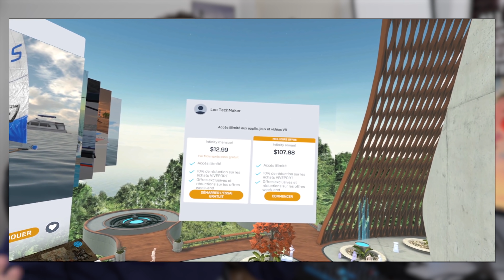HTC VIVE COSMOS : DIGNE SUCCESSEUR DU HTC VIVE ?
Salut c'est Léo de la chaîne TechMaker et aujourd'hui, eh bien on va parler du HTC Vive Cosmos ! Vaut-il le coup pour de la réalité virtuelle en 2019 ? On va voir ça !